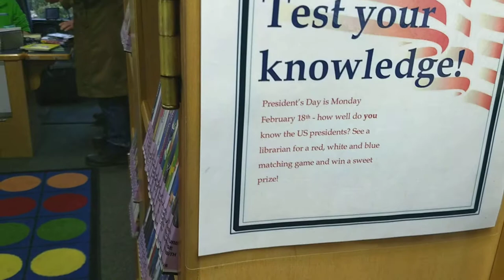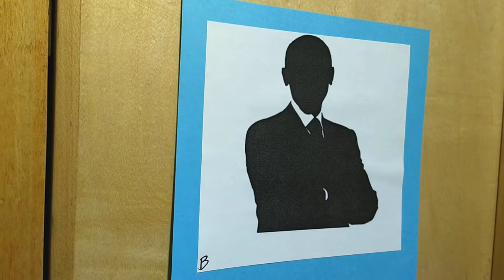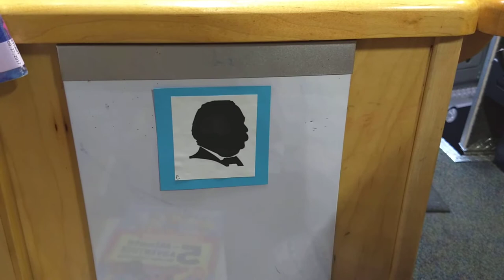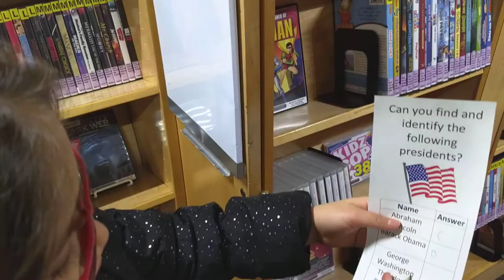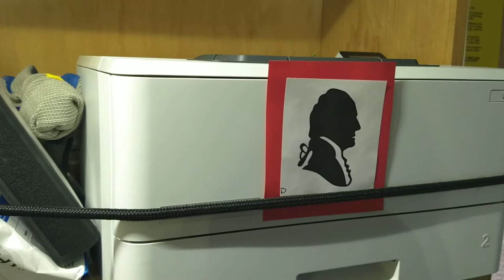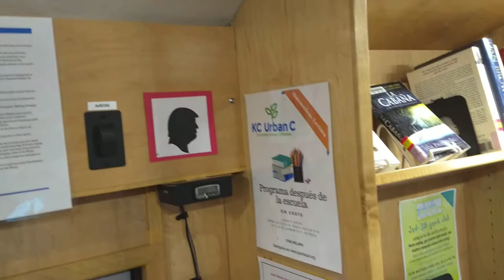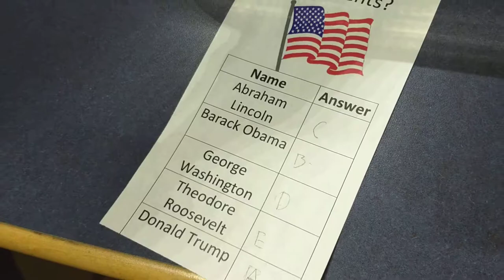Inside Mobile Bus Library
Falls at Cottonwood